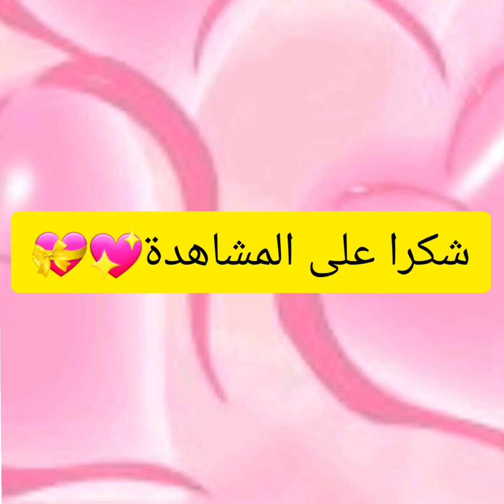تأخر الحمل 4سنوات😥والعشبة المعجزة😍التي كانت سبب في وقوع الحمل في خمسة أيام 🤗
اسباب تاخر الحمل

علاج تاخر الحمل

تاخر الحمل بعد الاجهاض

تاخر الحمل رغم التبويض

مشاكل تاخر الحمل

تأخر الحمل لمدة عام

قصص تأخر الحمل

اسباب تاخر الحمل عند النساء

اسباب تاخر الحمل الثاني

سبب تاخر الحمل
تأخر الحمل
تأخر الحمل بدون سبب

تأخر الحمل بعد الطفل الأول

تأخر الحمل بعد الزواج

تأخر الحمل رشا المرزوقي

تأخر الحمل في بداية الزواج

تأخر الحمل الثاني

تأخر الحمل بعد الاجهاض

تأخر الحمل بعد الاجهاض الاول